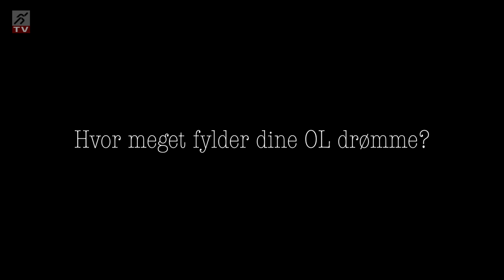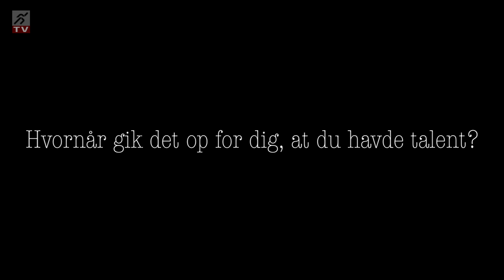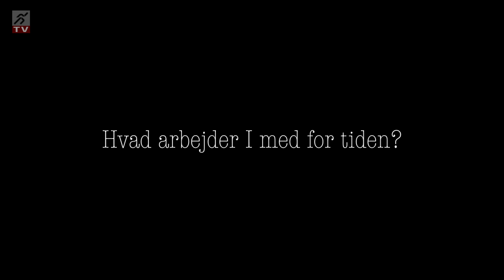Glasgow 2019 - Mathilde U. Kramer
Atletik TV mødte Mathilde U. Kramer, dagen før hende EM debut.